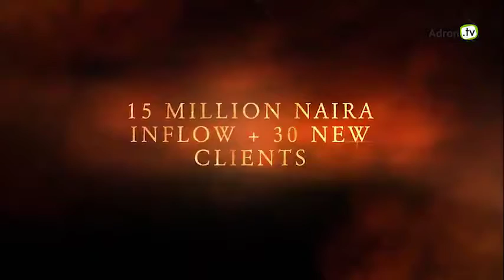INCREDIBLE DUBAI BUILD UP!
exciting time.